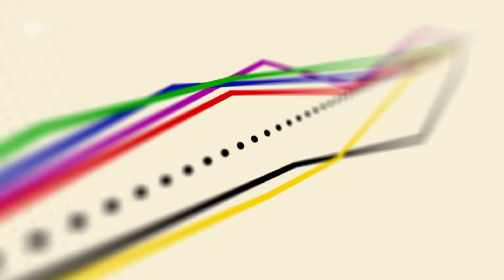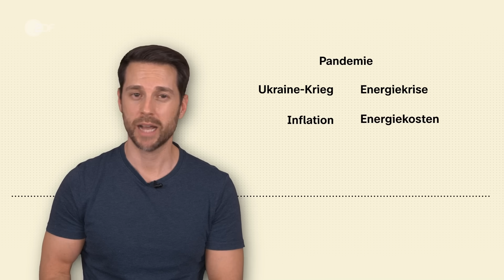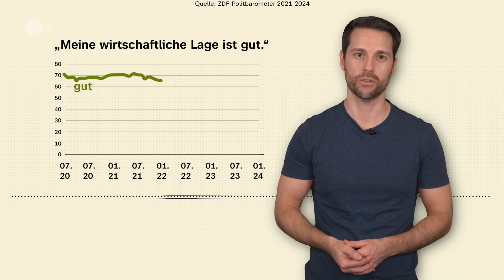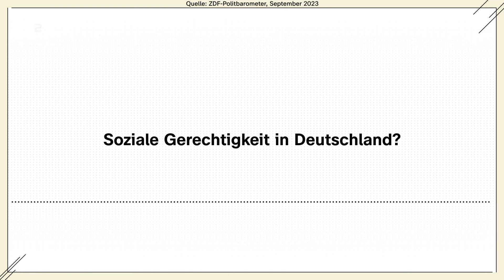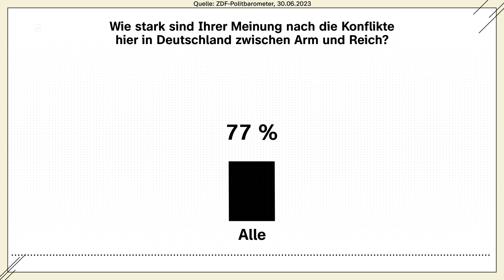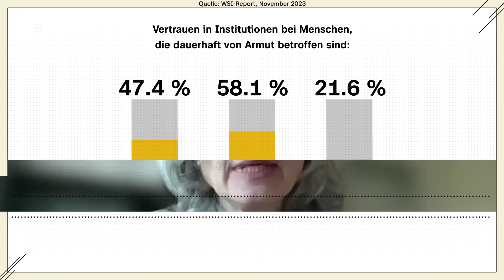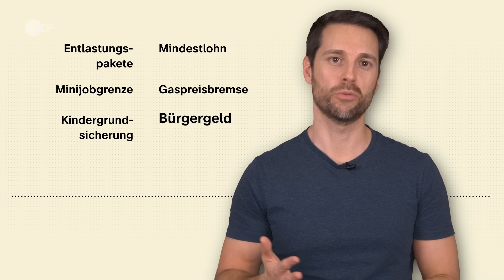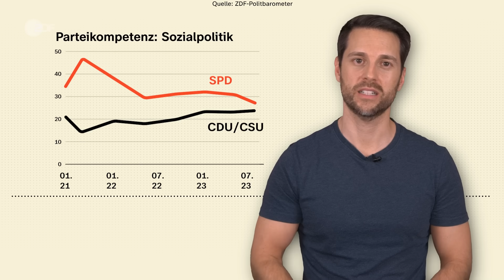Soziale Ungleichheit: Nährboden für die AfD? I Politbarometer2go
Kluft zwischen arm und reich: Nutzt die AfD Armut aus? Immer mehr Menschen in Deutschland sind von Armut oder sozialer Ausgrenzung bedroht, während immer mehr Superreiche ein riesiges Vermögen anhäufen. Das ist ganz schön gefährlich für unsere Demokratie. Studien zeigen: Wer länger arm ist, fühlt sich immer weniger als Teil der Gesellschaft und vertraut politischen Institutionen immer weniger.

Gemeinsam mit der Forschungsgruppe Wahlen schaut sich "MrWissen2go" Mirko Drotschmann die Zahlen und Fakten dazu ganz genau an.

Weitere Infos rund um die Methodik der Forschungsgruppe Wahlen findet Ihr

Korrektur:
11:12 - Hier müsste es richtig heißen: FDP-Finanzminister Christian Lindner